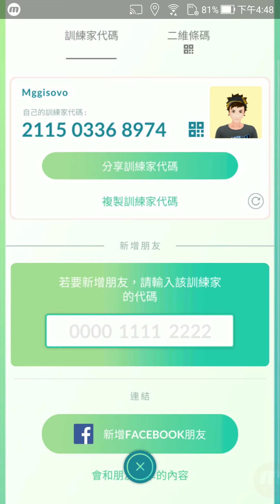《Pokemon GO》水箭龜與快龍對戰!